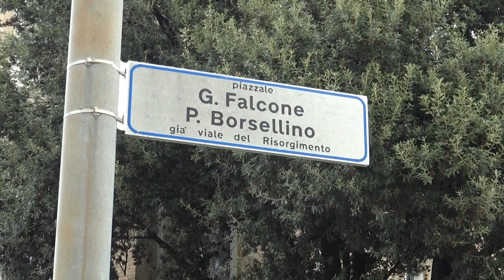STAZIONE FERROVIARIA, PARTE LA RIQUALIFICAZIONE: DURERA' ALMENO 2 ANNI